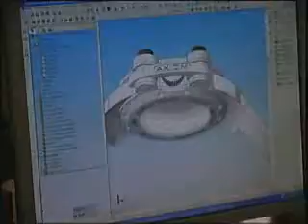Computer Watch Design in Moscow, Russia Volmax Factory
Footage of the Volmax (former First Moscow Watch Factory) offices where designers create new watches. Volmax, the makers of Aviator and Sturmanskie Russian watches, have a full design staff and build their watches from the ground up.  A process start to finish that can be up to 2 years or more depending on the complexity of the watch.